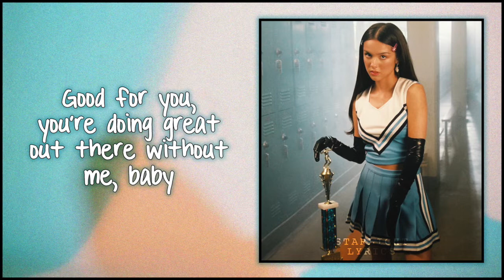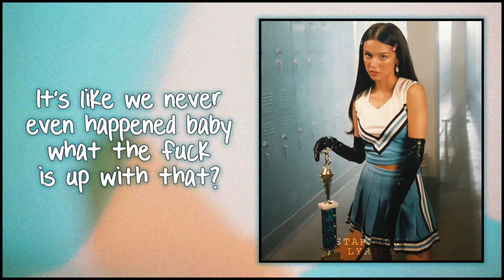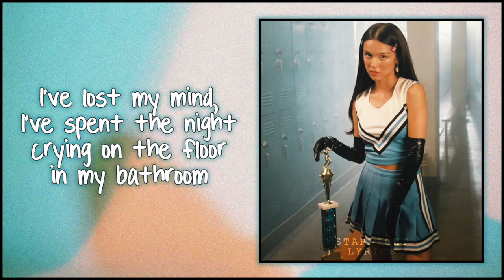Olivia Rodrigo - good 4 you (Lyric Video) HD